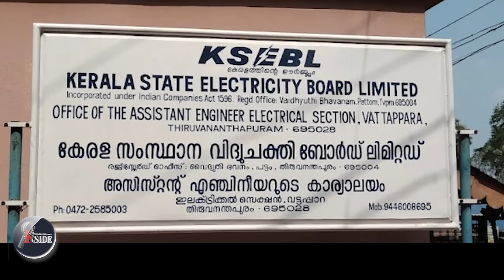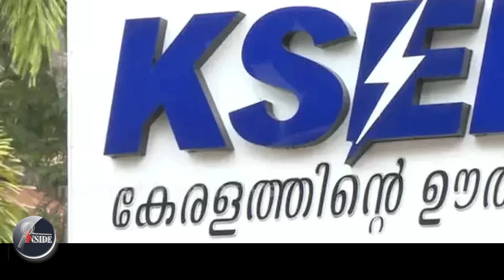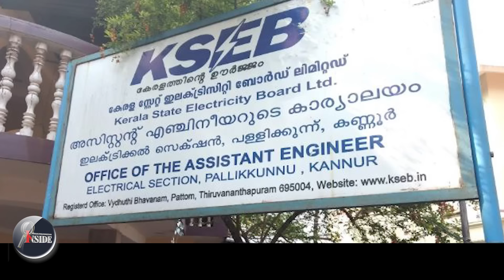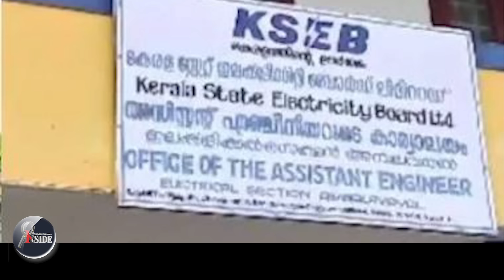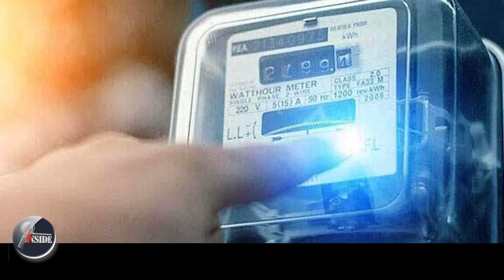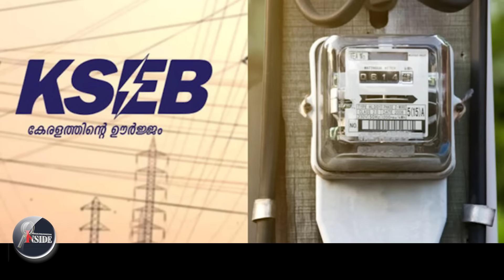KSEB ജനം മരക്കഴുത, കെ എസ് സി ബി കൊള്ള ഇങ്ങനെ.